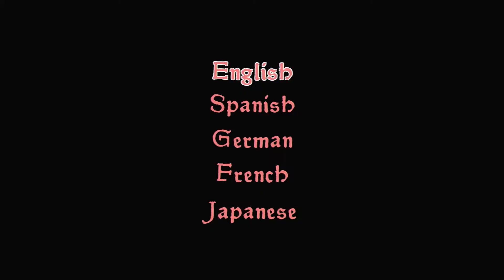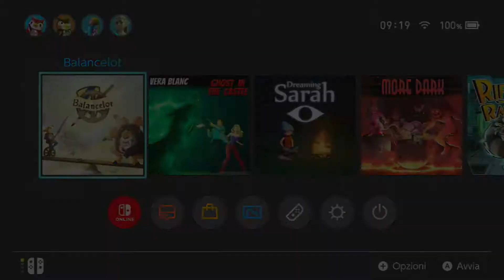Woovit Night 3 - Balancelot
Segmento estratto da una diretta che ho fatto su twitch il mese scorso, gioco ottenuto tramite Woovit